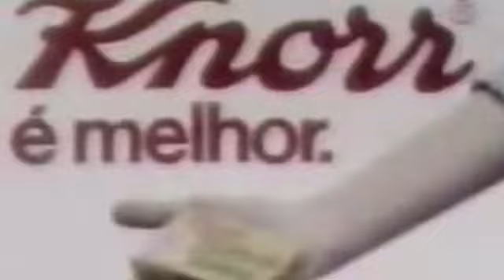CONTINUE NO CLUBE DO BOLINHA!